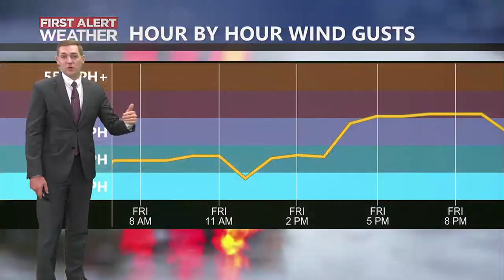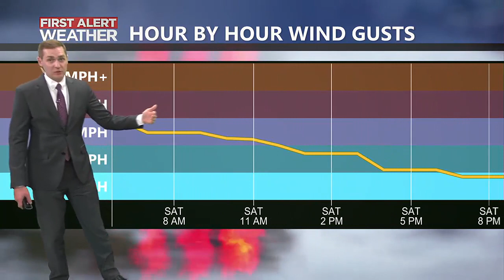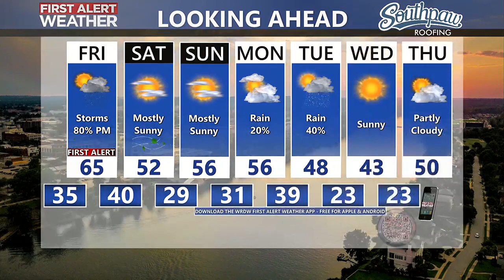Riley's 11 PM Forecast - FIRST ALERT FRIDAY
FIRST ALERT FRIDAY - Severe storms possible in the afternoon - evening. Dry and chilly weekend.